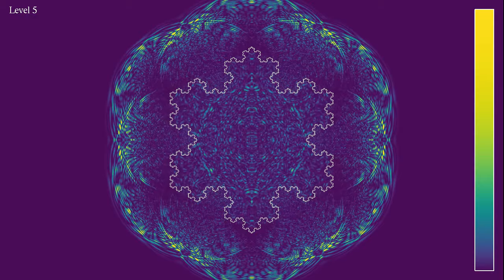A von Koch snowflake resonating cavity with refracting walls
A circular wave starts at the center of 6 different approximations of a von Koch snowflake fractal. This time, the boundaries are not perfectly reflecting. Instead, the propagation speed outside the curve is half the speed inside, corresponding to an index of refraction of 2. This results in part of the wave leaving the snowflake, creating patterns that become more intricate as the depth of the approximations increases.
This simulation has six parts:
Level 0: 0:00
Level 1: 0:22
Level 2: 0:44
Level 3: 1:06
Level 4: 1:28
Level 5: 1:49
The color scale is indicated by the bar on the right.